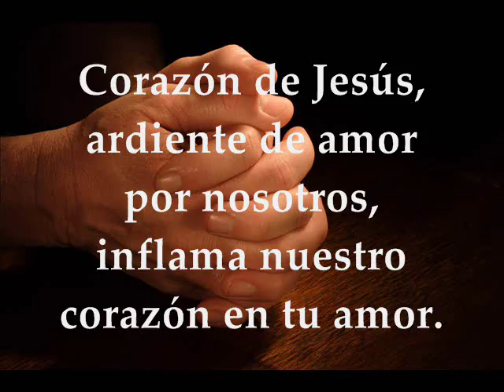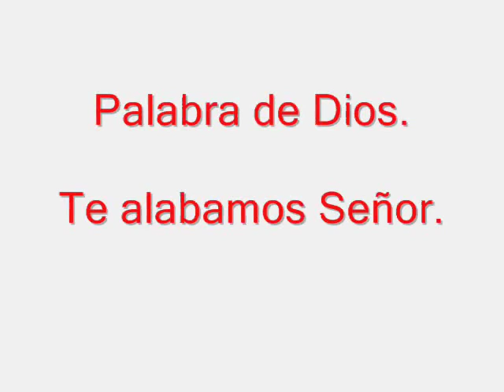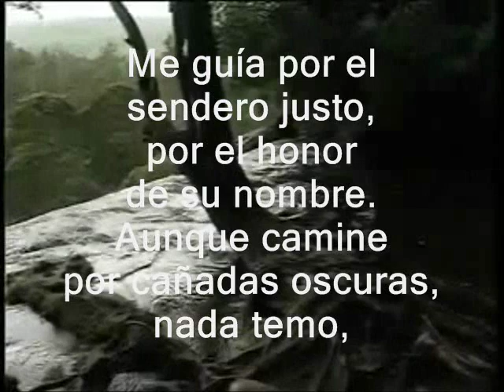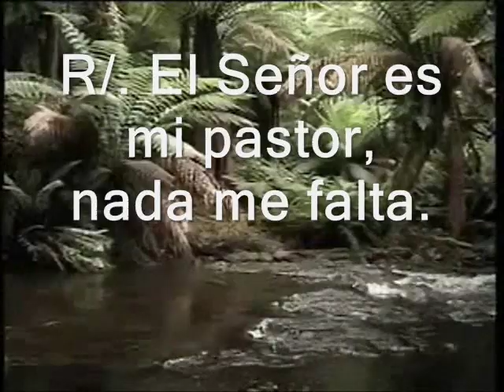Evangelio de hoy, Lecturas Solemnidad Sagrado Corazón de Jesús 3 de Junio de 2016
Para Colombia y algunos países hoy celebramos la Solemnidad del Sagrado Corazón de Jesús.  Lecturas Ciclo C.

PRIMERA LECTURA
De la profecía de Ezequiel 34, 11-16
R/. El Señor es mi pastor, nada me falta
SEGUNDA LECTURA
De la carta del apóstol San Pablo a los Romanos 5, 5b-11
EVANGELIO